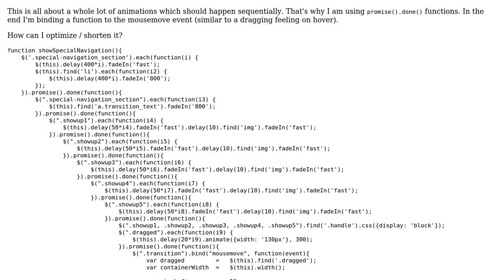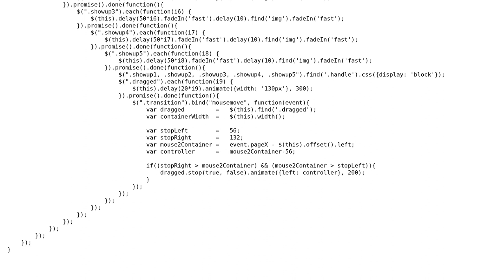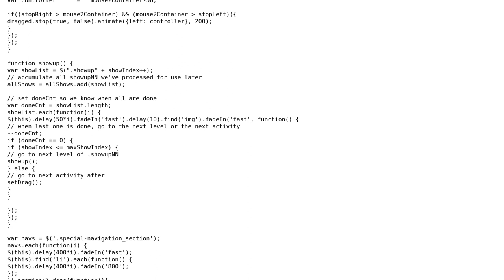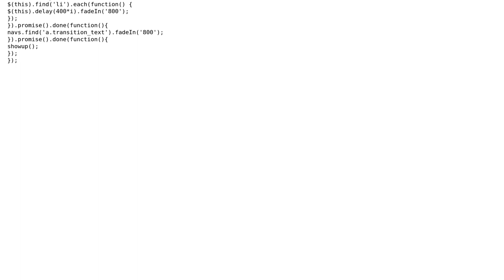Code Review: Sequential animations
With thanks & praise to God, and with thanks to the many people who have made this project possible! | Content (except music & images) licensed under CC BY-SA | Music | Images & others | With thanks to user jfriend00 user james user Jamal and the Stack Exchange Network Trademarks are property of their respective owners. You are responsible for your own actions.